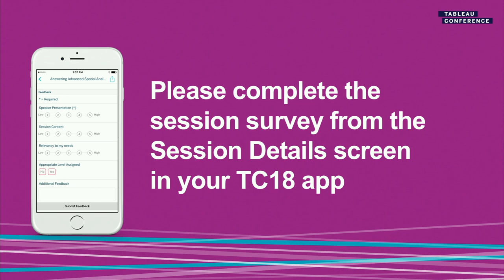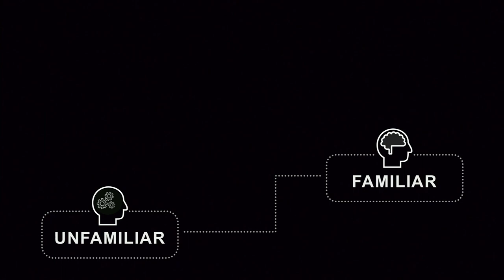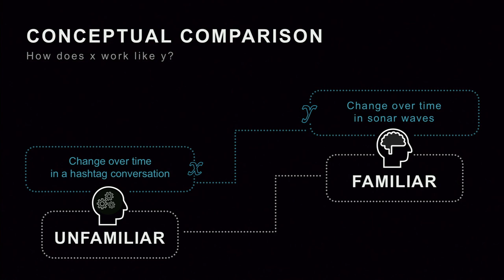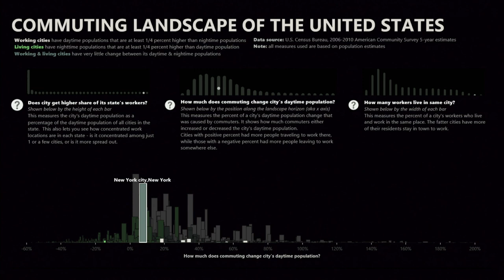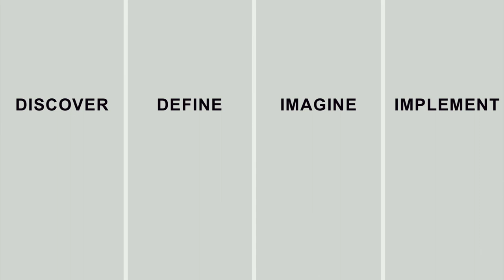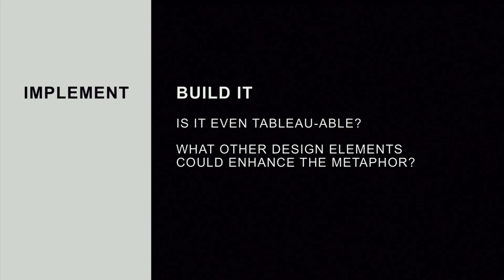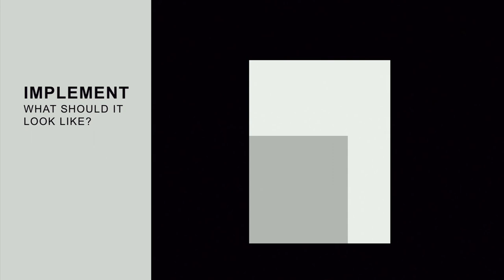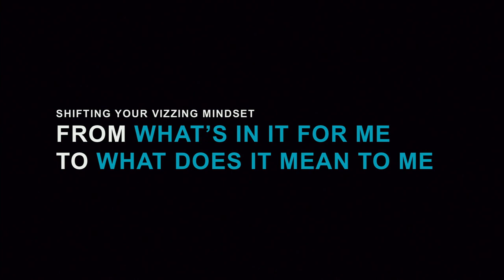Metaphorically vizzing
Learn to communicate more effectively by using metaphor in data visualization. Metaphors help people understand something new in relation to something they already know. Whether literal or abstract, metaphor can help your users understand your message by using comparisons to tangible items like height, or abstract concepts like sound as the basis for more accessible chart communication.
We will walk through several examples of Tableau dashboards that use visual metaphors, and discuss what makes effective and ineffective metaphors. In this session, you'll learn how metaphors work with mental models to help users understand and retain information, as well as how to tell engaging and memorable visual stories with Tableau's out-of-the-box features by adding visual thinking techniques into their design process.